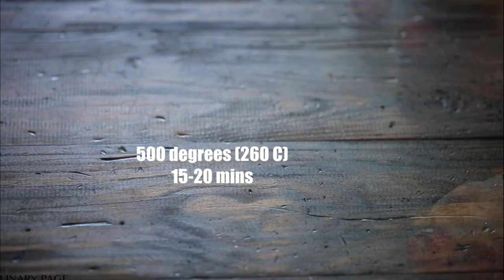How to make PIZZA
Home made, Easy to make pizza. Try this recipe of cheese Pizza in your home:

Ingredients:
Dough:
3/4 cup (177g) half-and-half 110 degrees (43 C)
1/4 cup (60g) warm water 110 degrees (43 C)
1 tbsp olive oil
2 cups (473g) all purpose four
1/8 cup (30g) cornstarch
1 1/8 tsp (5.5g) dry yeast
3/4 tsp (1g) salt
1/4 tsp baking powder
1/4 tsp sugar

Sauce and Topping:
7 oz (200g) canned diced tomatoes, drained, reserve 1/4 cup (60ml) juice liquid
1/2 tbsp olive oil + 1 tbsp for basting pizza crust before baking
1/2 tbsp tomato paste
1 minced garlic clove
1/2 tsp dried oregano (or 1/2 tbsp minced fresh)
1/8 tsp red pepper flakes
Salt and pepper to taste
1 cup (236 g) grated fresh Mozzarella
1/4 cup (60g) grated Parmesan cheese
1/8 cup (30ml) half-and-half

Preparation:
Dough:
Preheat oven with baking stone inside to 500 degrees F (260 C) for about 40 minutes to 1 hour, depending on your oven.
Combine half-and-half, water and oil.
Using dough hook for the mixer combine together on a medium speed sugar, yeast, salt, baking powder, cornstarch and flour
Add half-and-half mixture to the dry ingredients and mix for about 5 mins. The dough will be wet and cling to the sides of the mixer bowl
Transfer the dough to a bowl sprayed with oil, cover with plastic wrap or a clean towel and let rise at room temperature for about 1hr, or until the dough is doubled in size.
Pulse drained tomatoes, and reserved juice in a blender until coarsely ground, just a couple of pulses.
Heat oil until simmering, adding tomato paste. Cook it until it starts to get brown, approximately 2 minutes. Add garlic, oregano, pepper flakes and stir for 30 seconds. Add pulsed tomatoes, bring to simmer and cook until reduced to approximately 3/4 cup, about 10 minutes
Season with salt and pepper to taste and let cool
Mix Parmesan and Mozzarella with half-and-half until well combined.
With well-oiled hands press dough out to form a circle approximately 12 inches in diameter.
Put 1/2 cup sauce onto the dough leaving border around the edge.
top with cheese mixture
Brush the edges with Olive oil
Slide the pizza onto the baking stone /pan and bake for 15-20 minutes until the cheese is bubbling and the crust is well browned, rotating once halfway through.
Let cool for 5 minutes on a cooling rack before serving.